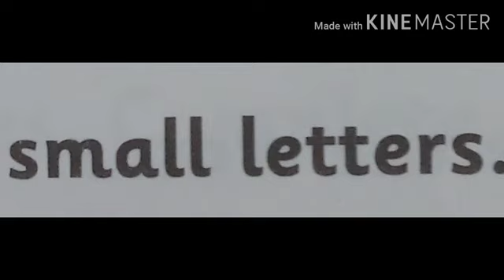Small letters set - 1